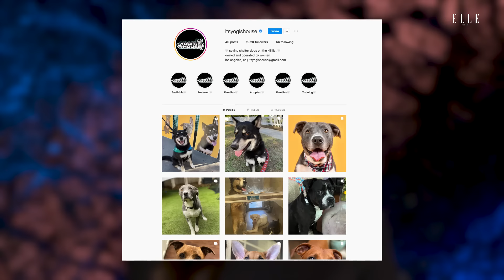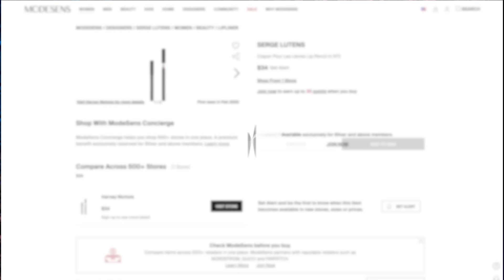Nicola Peltz Beckham On Newlywed Life, Kids, & 'Welcome To Chippendales' | Ask Me Anything | ELLE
NicolaPeltzBeckham stars in the new movie WelcomeToChippendales and joins ELLE to reveal some exclusive behind-the-scenes moments. Luckily, the secrets don't stop there as Nicola talks about her life as a newlywed to BrooklynBeckham, how many kids she wants to have, and even the organization she started to save dogs from kill shelters. It's safe to say Nicola has those super-star qualities you won't want to miss.